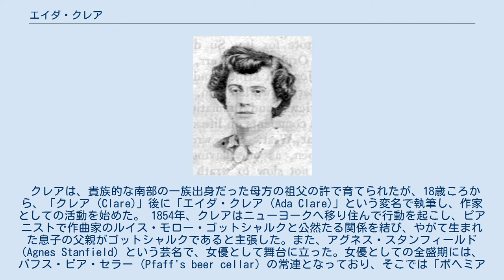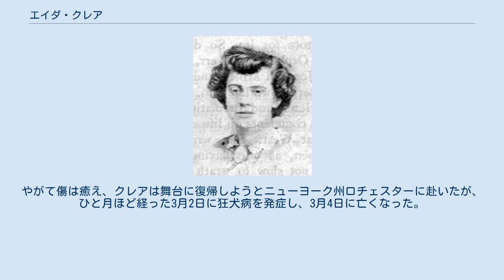エイダ・クレア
時期不詳。
 エイダ・クレア（Ada Clare、本名：ジェイン・マケルヘニー、Jane McElhenney、1834年7月 - 1874年3月4日）は、サウスカロライナ州チャールストンに生まれた、アメリカ合衆国の女優、作家、フェミニスト。
 クレアは、貴族的な南部の一族出身だった母方の祖父の許で育てられたが、18歳ころから、「クレア (Clare)」後に「エイダ・クレア（Ada Clare)」という変名で執筆し、作家としての活動を始めた。 1854年、クレアはニューヨークへ移り住んで行動を起こし、ピアニストで作曲家のルイス・モロー・ゴットシャルクと公然たる関係を結び、やがて生まれた息子の父親がゴットシャルクであると主張した。また、アグネス・スタンフィールド (Agnes Stanfield) という芸名で、女優として舞台に立った。女優としての全盛期には、パフス・ビア・セラー (Pfaff's beer cellar) の常連となっており、そこでは「ボヘミアの女王 (Queen of Bohemia)」として知られていた。クレアは、 因襲打破主義的な立場から芸術関係の話題を取り上げていた週刊新聞『The Saturday Press』にも寄稿していた。クレアは、1860年に小説『Asphodel』を書いたが、これは未発表のままに終わった。クレアが発表した唯一の小説作品『Only a Woman's Heart』（1866年）はあまりにも批評家たちの評価が悪く、彼女は執筆活動を控えるようになり、以降はもっぱら地方の劇場専属劇団の舞台で活動することに専念した。
 1868年、俳優フランク・E・ノイエス (Frank E. Noyes) と結婚した。
 クレアは、1874年1月30日に、ニューヨークの自身の代理人の事務所でペットの犬に顔を噛まれる事故に遭った。
やがて傷は癒え、クレアは舞台に復帰しようとニューヨーク州ロチェスターに赴いたが、ひと月ほど経った3月2日に狂犬病を発症し、3月4日に亡くなった。